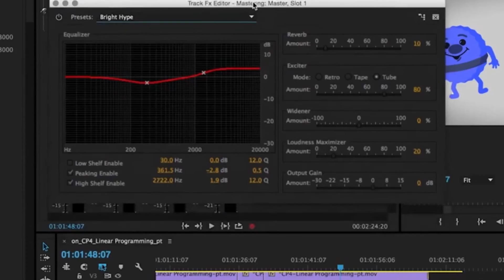Welcome to MotionDad: Channel Trailer | After Effects and Motion Graphics Tutorials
Motion Design Tutorials from a professional in-house and freelance motion graphic designer.

Learn. Make. Get Money.